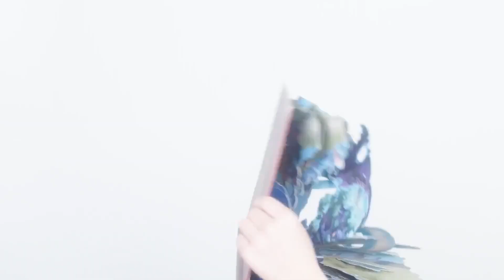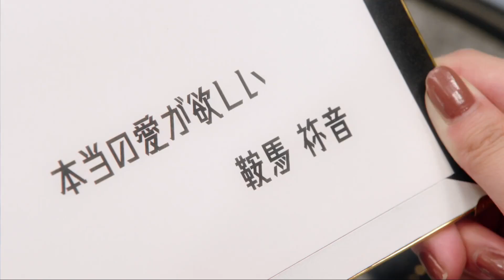If Kamen rider characters had theme songs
Second Channel: @ComicWave ​